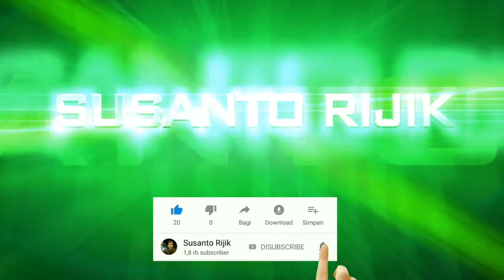Tapak Sirih Lebur jiwo PSHT kupuk bungkal Ponorogo